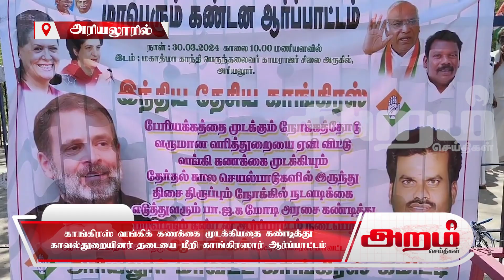அரியலூர் காங்கிரஸ் வங்கிக் கணக்கை முடக்கியதை கண்டித்து தடையை மீறி காங்கிரஸார் ஆர்ப்பாட்டம்